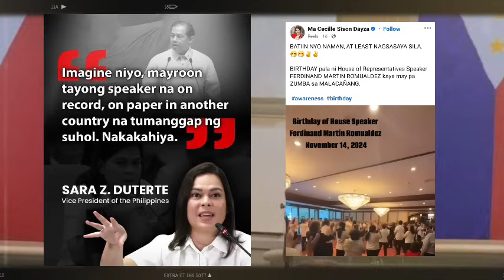JUST IN!NA-SHOCKED LAHAT!MATAPOS MAGPAPARTY NI ROMUAL-DAZ!KA S0NG BRÍBERY NI TAMBA INAKYAT NI INDAY?